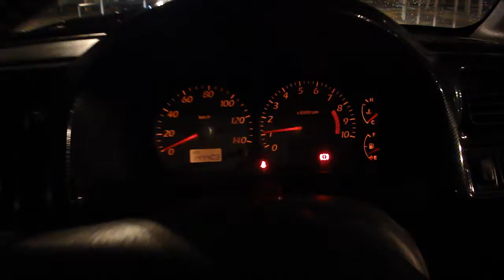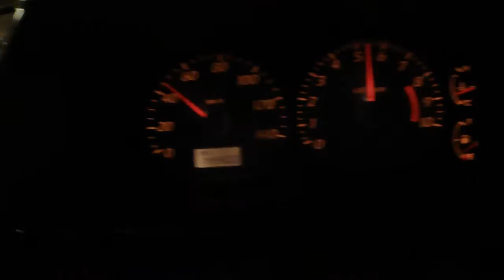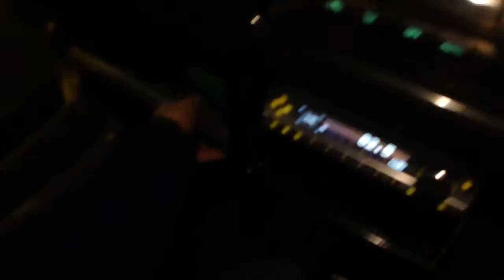Kei speciale テスト走行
このあとバイクにぶつけられました（泣）